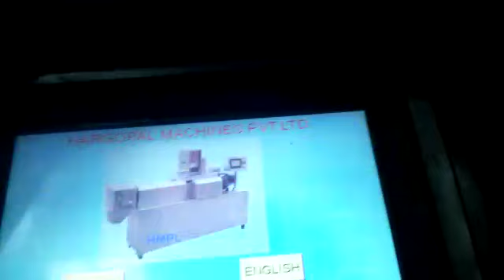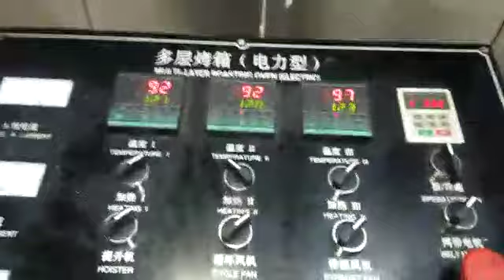HMPL Automatic Crax Puff or Ring Shape Puff Making Machine - Shiv Shiva Grih Udyog, Raipur